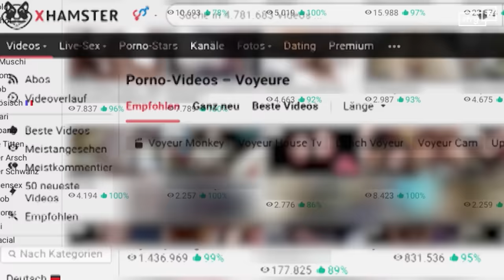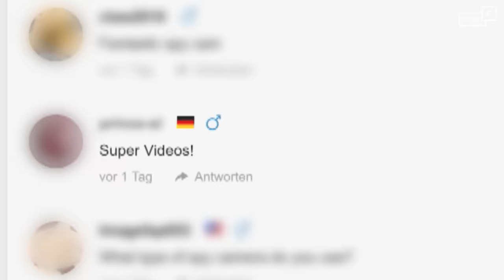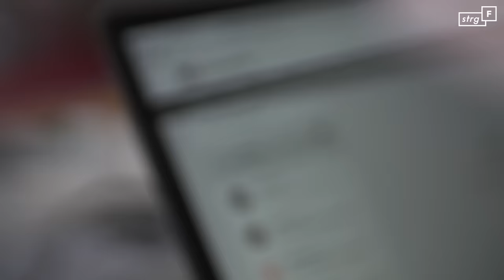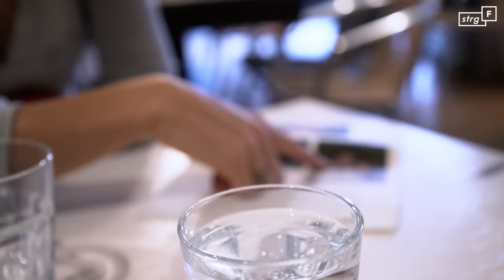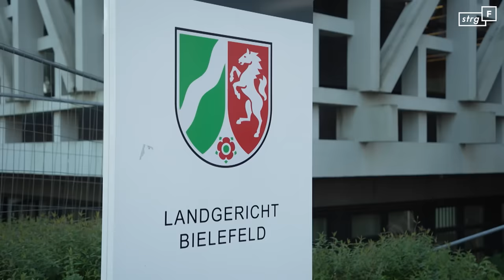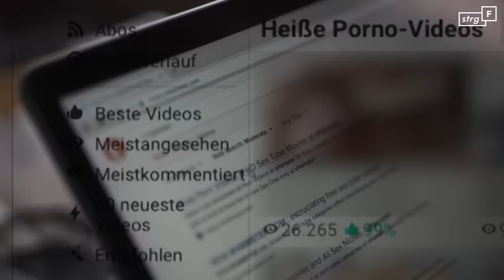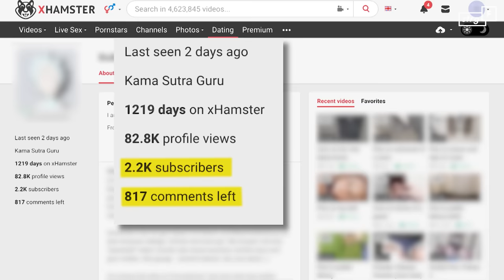Nach Spannervideos vor Gericht: Die abgründige Welt des Tim R. | STRG_F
Achtung! In diesem Film geht es um sexuelle Gewalt und sexuellen Kindesmissbrauch!
Vor zwei Jahren hatte STRG_F-Reporterin Patrizia Schlosser zu Tätern recherchiert, die heimlich Frauen auf der Toilette filmen und Videos davon auf Pornoseiten hochladen. Tim R., einer der Täter, die durch die Recherche enttarnt werden konnten, steht nun vor Gericht - aber nicht nur wegen seiner Spannervideos. Bei den Ermittlungen kam heraus: Tim R. hat auch Videos von sexuellem Kindesmissbrauch angefertigt. Das Täterprofil, das scheinbar klar war, wirft erneut Fragen auf. Während Patrizia den Prozess dokumentiert, beginnt also eine neue Recherche: Wer ist Tim R. und warum hat er diese Taten begangen?

Ein Film von Patrizia Schlosser
Kamera: Moritz Frisch, David Diwiak
Schnitt: Sven Sarang Jansari
Mischung: Bernd Schreiner
Redaktion: Salome Zadegan

Jeden Dienstag!

Wir gehören auch zu funk! Schaut da mal rein